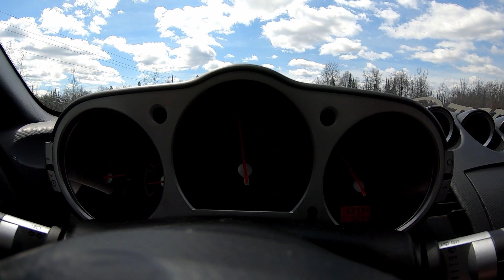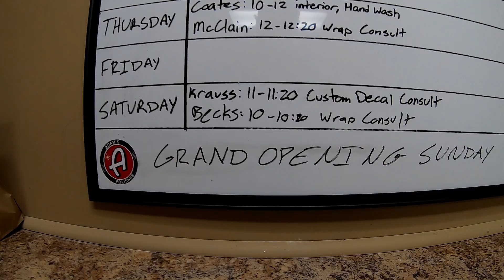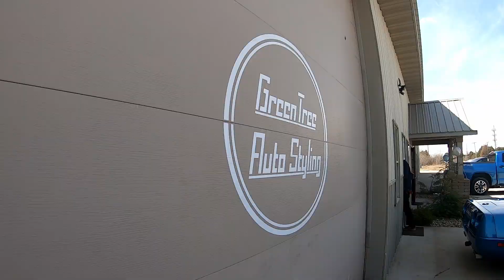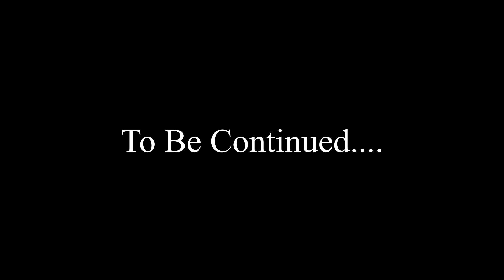Road trip and selling the 350z....